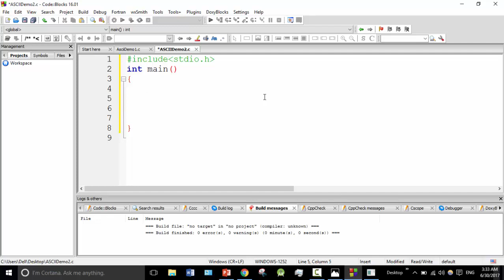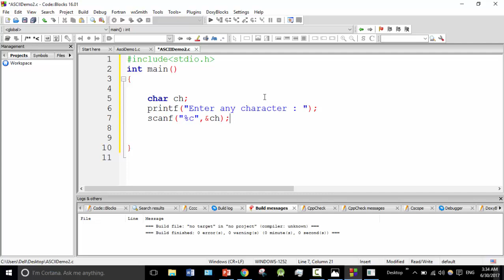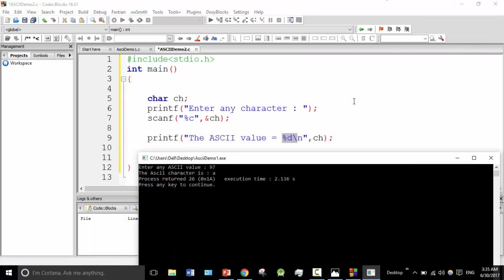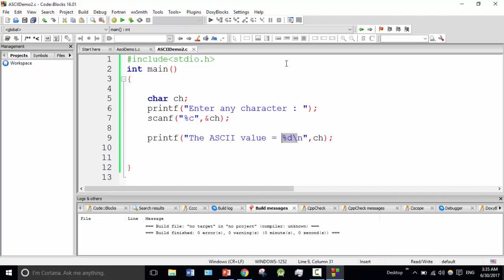C programming Bangla Tutorial 5.23 : Convert Character Into Ascii Value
In this video, I will show how to convert Character Into Ascii Values.
⭐️ Video Contents ⭐️
⌨️ (00:00) Intro
⌨️ (00:10) how to convert Character Into Ascii Values.
⌨️ (03:04) outro